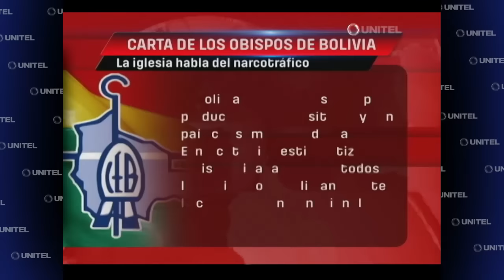La Iglesia se refirió al narcotráfico en el país a través de una carta